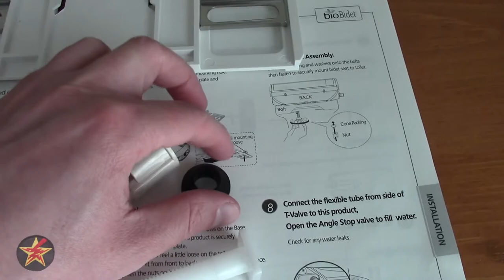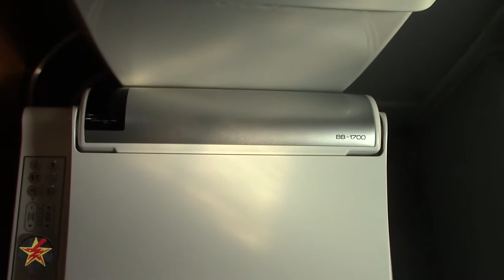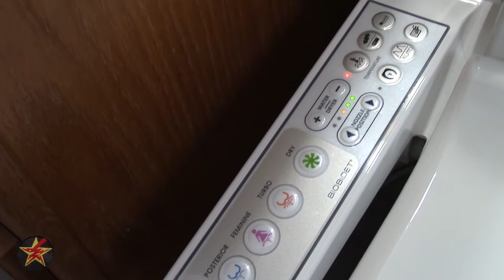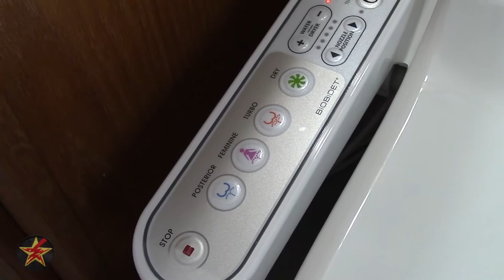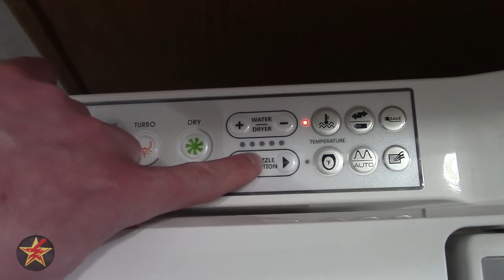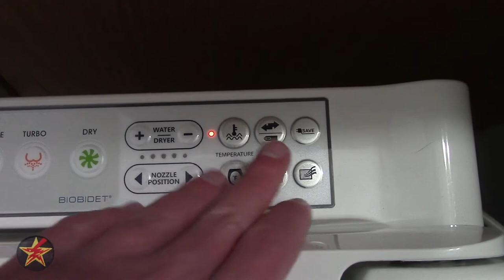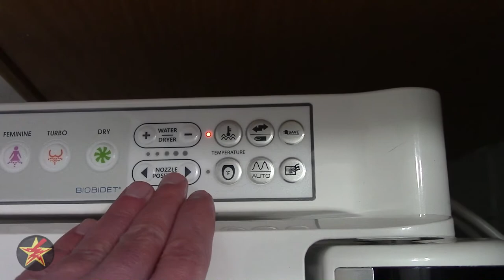Bio Bidet BLISS BB 1700: Installation and Review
Never thought you would see the day when going into a store to buy tp would become difficult.  This is where having a Bidet comes in.  More specifically Bio Bidet BLISS BB 1700.  There are a lot of Bidet options out there, even from BioBidet.

In this video I will go over instillation of the BioBidet BLISS BB 1700, general functions and settings of the BB1700 as well as give my thoughts and opinions as someone who has never used or owned a Bidet before.  Could investing in something like the Bio Bidet BLISS BB 1700 be worth it for you?  Watch and find out.

Intro: 0:00
Installation: 1:43
Back to review: 9:40
Function tests: 14:21
Controls: 15:42
Extra: 19:53

Cameras:
Cameras:
Canon EOS Rebel SL2 (January 2019 – Current)
HTC RE (Water)

Microphones:
Rode Wireless Go: (December 2019 - Current)
Rode VideoMicro
Audio Technica ATR288W (May 2014 - December 2019)
Blue Snowball Mic

Headphones:
Turtle Beach Z300
AKG M220 Pro

Misc.
SD card Case
Sony Vegas Pro 14

Doing some shopping?
Amazon Prime Student 6 Month Trail

Looking for entertainment?
Twith Prime
Prime Music 30 Day Free Trail
Prime Video 30 Day Free Trail
Kindle Unlimited Membership 30 Day Free Trail